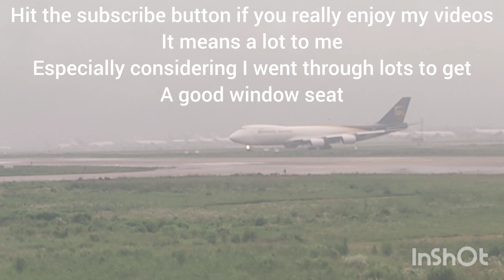Flying Shanghai Airlines from Shanghai Pudong to Nanning Wuxu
On Wednesday the 14th of June, I flew with Shanghai airlines from Shanghai Pudong Airport to Nanning Wuxu

Originally I was supposed to be flying with Juneyao airlines aboard the airbus aircraft, this was not the case as the flight was rescheduled for the evening. this meant I would have to wait from 11 which is when I arrived to 7 o'clock in the evening which would mean 8 hours of waiting, this was not ideal so instead, I got a flight that headed out at half 4

Unfortunately I was not able to get much information from the flight
However I can tell you that my flight number was FM9337 and the aircraft for the video was a 737-800